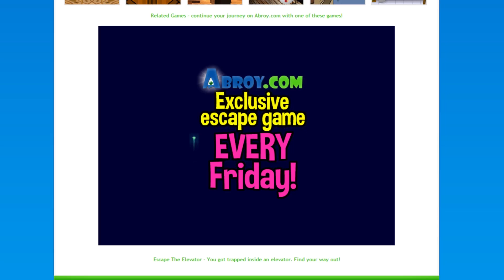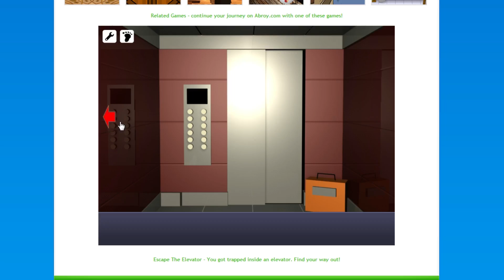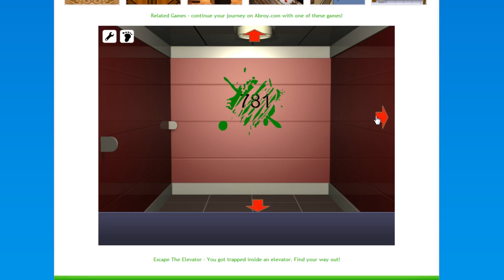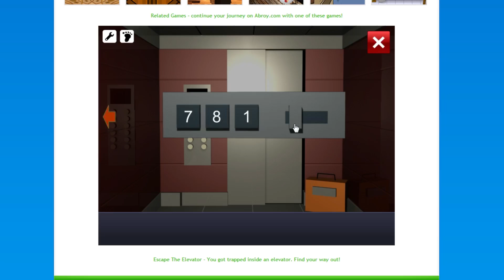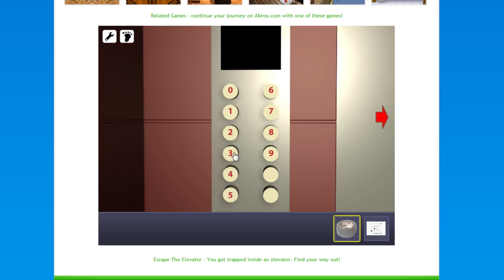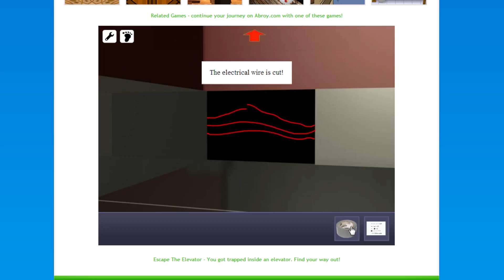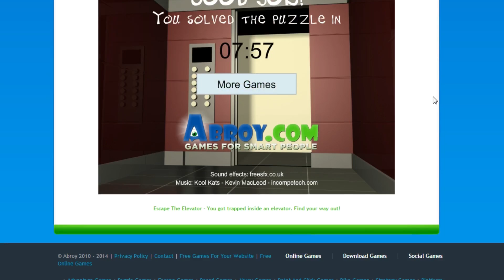Flash Trash #42 - Escape the Elevator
Hello and welcome to Flash Trash, a series where Brandon (GodfreyGameSquare) and I play terrible games made in Adobe Flash with English Commentary.  Brandon has already beaten these games, but It's my first time playing them so I come into all of these games blind.  Enjoy!

Have any suggestions for Flash Horror games?  Just inbox Brandon the name of the game!  Make sure your subject line says "Flash Trash" and he'll get back to you as soon as possible!

Linkage ­